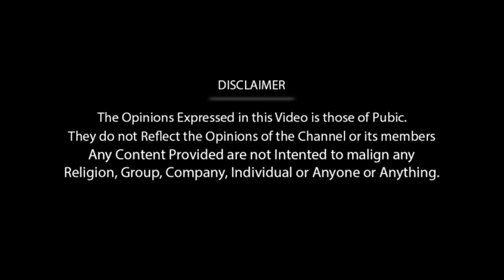Beast First Look Review | Thalapathy 65 First Look | Happy Birthday Thalapathy | Thalapathy Whatsapp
Thalapathy Birthday Public Opinion | Thalapathy 65 Public Opinion | Beast Public Opinion | Beast Mode